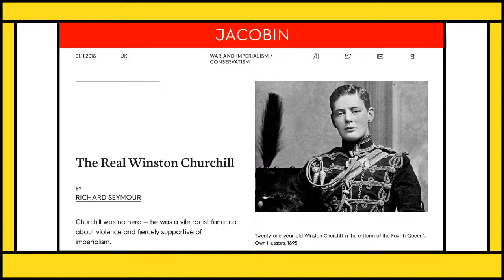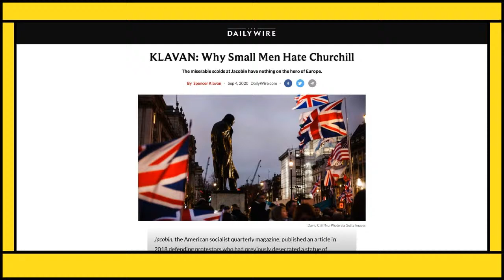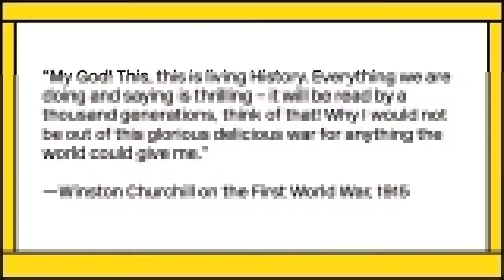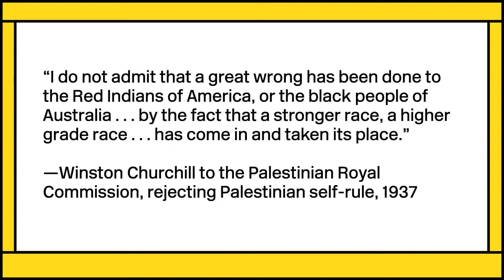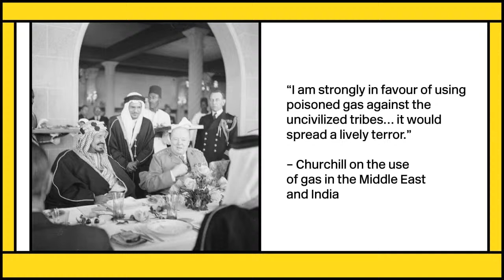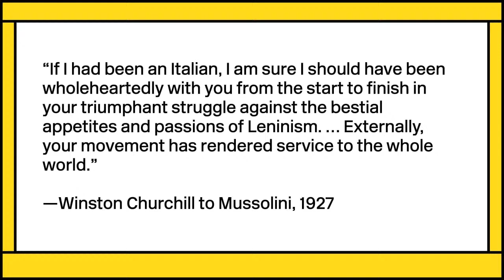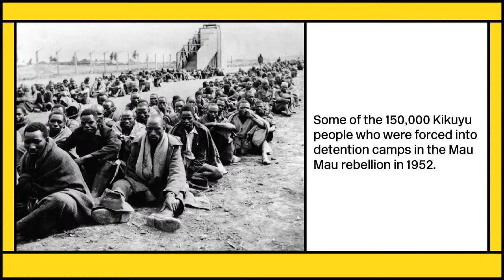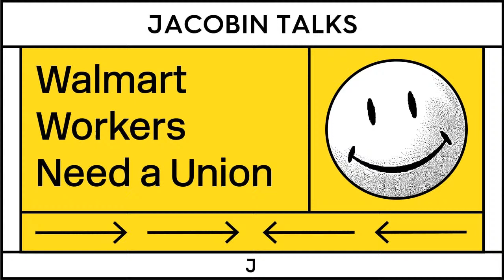The Real Winston Churchill Was a Monster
Joining us tonight is Richard Seymour, author of Corbyn: The Strange Rebirth of Radical Politics and editor of Salvage magazine, to discuss the real history of former British PM Winston Churchill. Far from his heroic mainstream depiction, he was a vile racist fanatical about violence and fiercely supportive of imperialism.